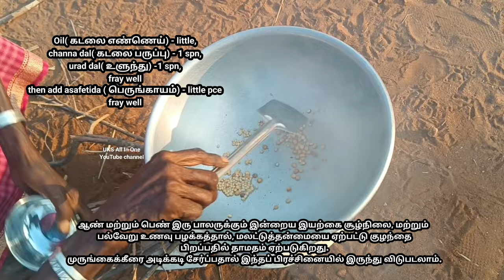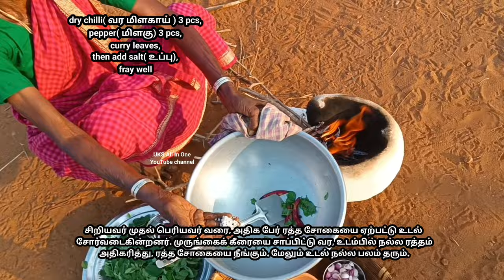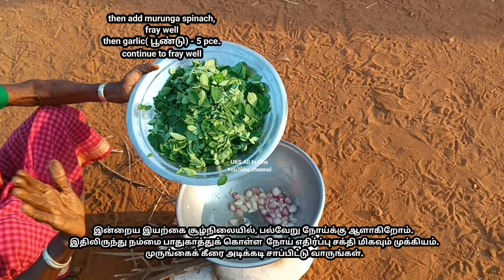விஷயம் தெரியுமா உங்களுக்கு?.. l# முருங்கை கீரை துவையல் l murungaikeerai recipe in Tamil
in this video murungaikeerai benifits.